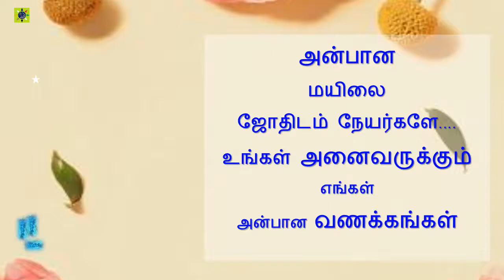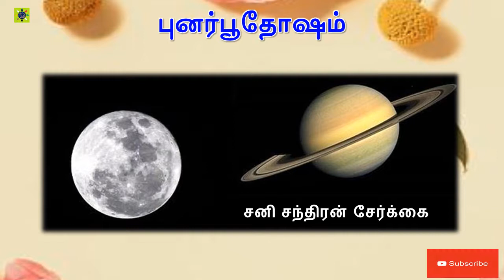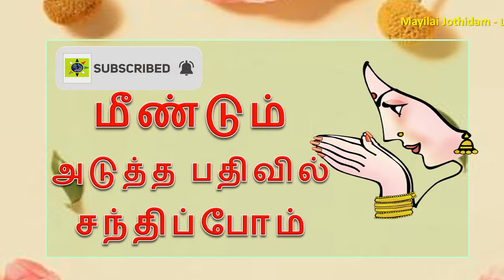திருமணத்தில் தடங்கல் செய்யும் புனர்பூதோஷம்//திருமணத்திற்க்கு பின் குழப்புமா ?/ கணிப்பு-பரிகாரம்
திருமணத்தில் குழப்பம் செய்யும் - புனர்பூதோஷம்    திருமணத்திற்க்கு பின் குழப்புமா ?/ கணிப்பு-பரிகாரம்